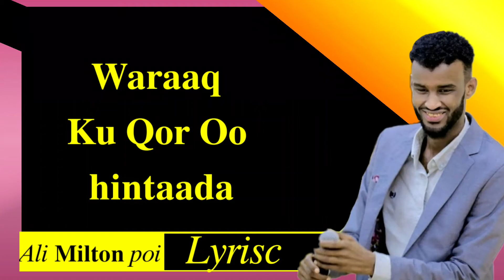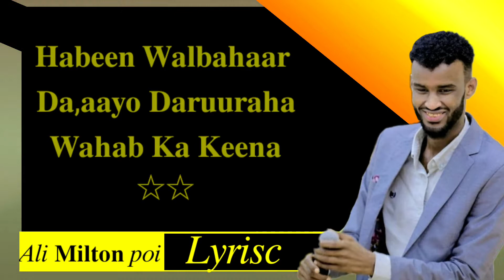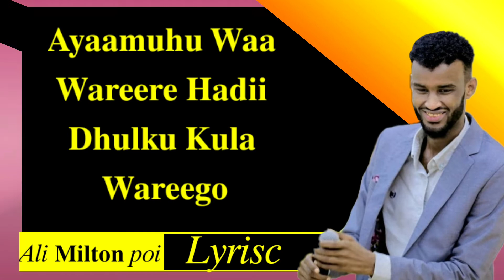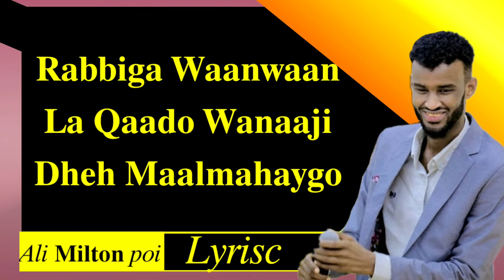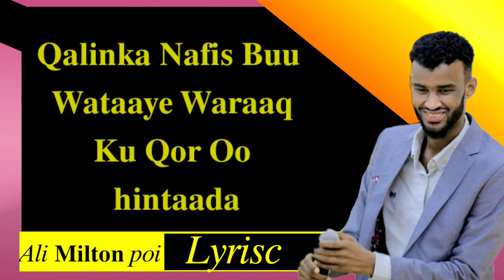Khaalid kaamil || 𝐖𝐚𝐫𝐚𝐚𝐪?𝐮 𝐐𝐨𝐫 𝐎𝐨 𝐡𝐢𝐧𝐭𝐚𝐚𝐝𝐚 || Hees cusub 2021 || Lyrics Ali Milton poi